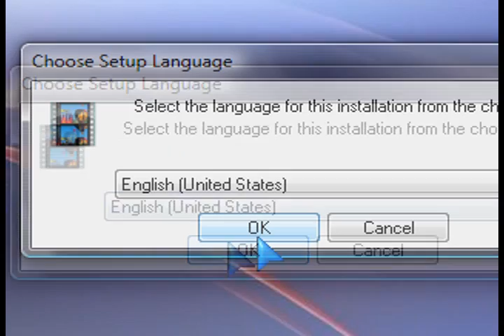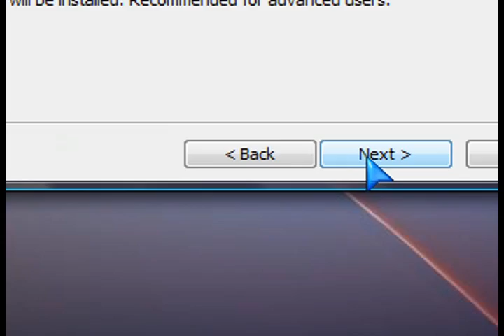Play DivX Movies and more in Windows Vista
In Vista and XP , the Windows Media player lacks support for video codecs such as DivX. This has been a big issue in previous versions of Windows Media players. Playing audio files are usually not a problem. There are issues with other codecs such as Xvid, DivX, Mov and so on.  Fix it all with the Vista Codec Package 4.7.x